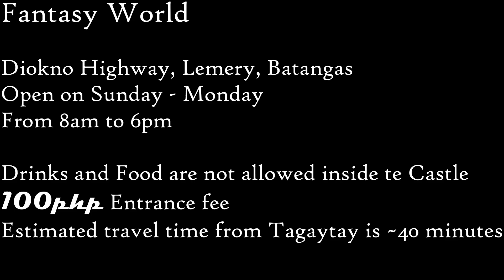Fantasy World - Lemery Batangas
Castle in Lemery Batangas
: Road trip - Luzon Visayas Mindanao Part 12 - Tagum to Davao
: Road trip - Luzon Visayas Mindanao Part 11 - Trento, Agusan del Sur to Tagum, Davao del Norte
: Road trip - Luzon Visayas Mindanao Part 10 - Butuan to Trento, Agusan del Sur
: Road trip - Luzon Visayas Mindanao Part 9 - Port of Benit to Butuan, Del Norte
: Road trip - Luzon Visayas Mindanao Part 8 - Sogod to Port of Benit, San Ricardo
: Road trip - Luzon Visayas Mindanao Part 7 - Tacloban to Sogod, Leyte
: Road trip - Luzon Visayas Mindanao Part 6 - Catbalogan to Tacloban, Leyte
: Road trip - Luzon Visayas Mindanao Part 5 - Allen Port to Catbalogan
: Road trip - Luzon Visayas Mindanao Part 4 - Irosin to Matnog Ferry Terminal
: Road trip - Luzon Visayas Mindanao Part 3 - Camalig to Irosin, Sorsogon
: Road trip - Luzon Visayas Mindanao Part 2 - Naga City to Camalig, Albay
: Road trip - Luzon Visayas Mindanao Part 1 - Laguna to Naga City
: Marinduque: Suha, Torrijos to Balanacan Port, Mogpog
: Calamba - Cabuyao - Sta Rosa - Biñan - San Pedro Laguna
: SM City San Pablo to Pacific Mall Lucena City
: Marinduque to Dalahican Ferry Terminal
: Baguio: Rosario La Union to Mines View Park
: Samar, San Isidro Ferry Port to Calbayog City
: Turbina to SM Dasmarinas Cavite
: SLEX - Mamplasan Exit , Biñan, Laguna to Calamba Toll Gate